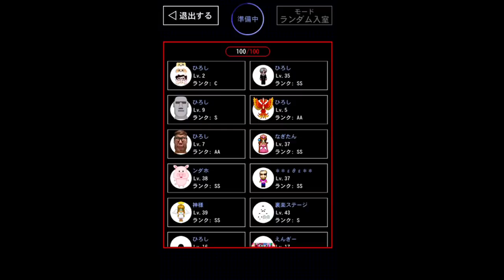【青鬼オンライン】課金専用新スキン！ブリザードホークがヤバすぎる！！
これはカッコイイ！！